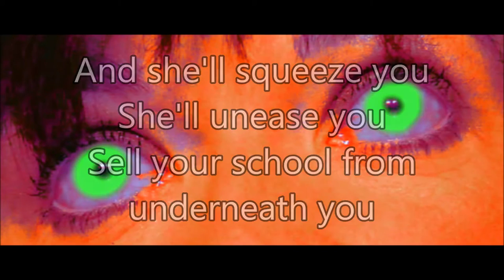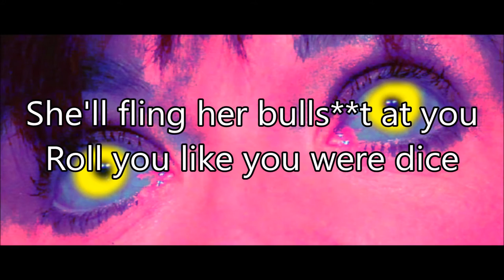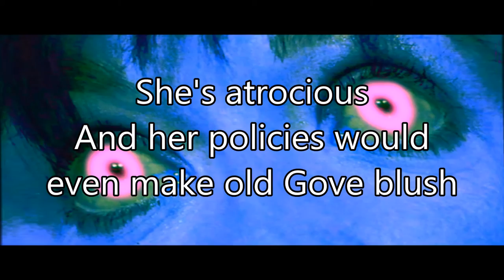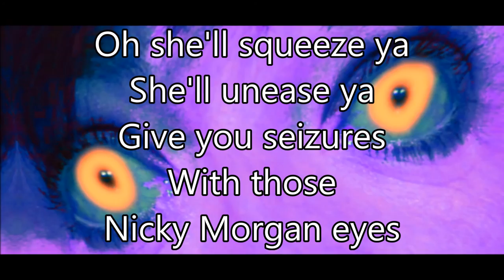Nicky Morgan Eyes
Inspired by Gary Kaye & The Enemies of Promise, this is my take on an 80's classic, reflecting my opinion of our great and glorious Education Secretary. If you like this, or know a teacher that might like it, please share.